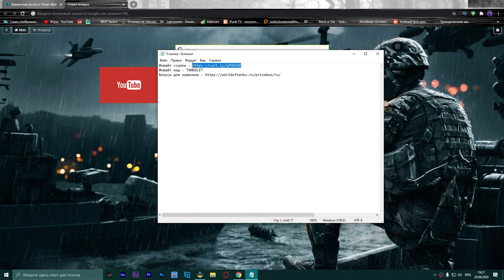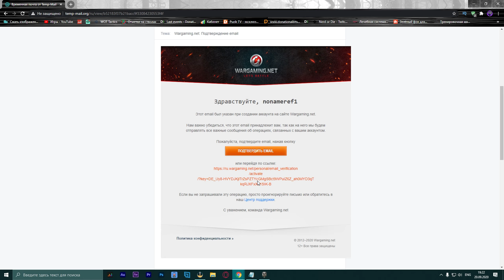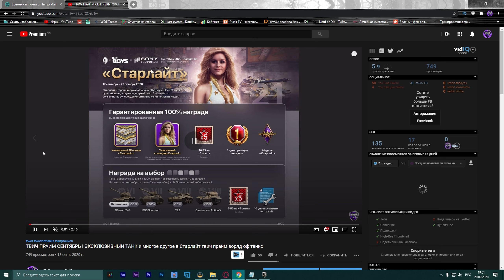15 ПРЕМ ТАНКОВ ДЛЯ НОВИЧКА! ИНВАЙТ КОД World of Tanks СЕНТЯБРЬ - ОКТЯБРЬ! wot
✔️✔️✔️  ЛУЧШИЙ СПОСОБ НА ДАННЫЙ МОМЕНТ ✔️✔️✔️
📌1) WoT на Т-127 (3-й уровень) + 600 голды + 7 дней ПА
📌2) ILOVETANKS
   👉🏻 CRUSHINGIT

❤️ Випочка (смайлы + выделение в чате + бонусы + ты помогаешь ютубу продвигать мой канал очень сильно всего от 49 руб/месяц) ➔

► Привет, зритель ! Меня зовут Виктор , мне 23 года живу в г.Черноморск(Одесская область,Украина). Не работаю , ютуб основной мой доход и все силы направлены на него. По профессии матрос-моторист.
Активно занимаюсь спортом , тренажерный зал и Street Workout , имеются некоторые звания (смотрите инстаграмм если интересно

Как включить точку в числах урона:
Панель управления ➔ язык и региональные стандарты ➔ вкладка форматы ➔ дополнительные параметры ➔ вкладка числа ➔ разделитель групп разрядов. И там ставишть точку.

TOP 1 по поддержке канала(человек который в свое время очень сильно помог)
👑 Ромыч  Freak_Lab 👑